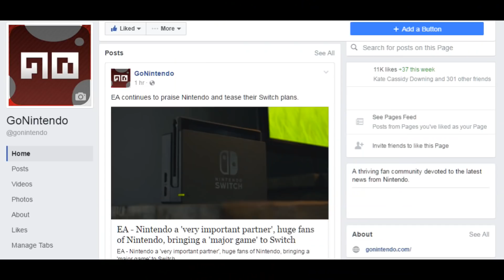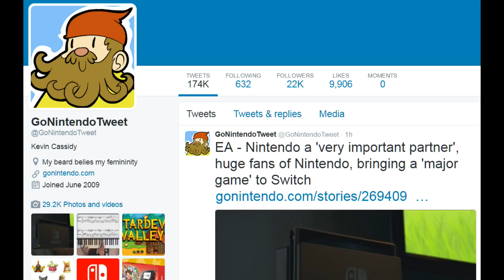THIS JUST IN - Switch revision on the way?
The Wall Street Journal claims a Switch revision is in the works, and it's due out second half 2019!

Music from Saberpulse and Nintendo